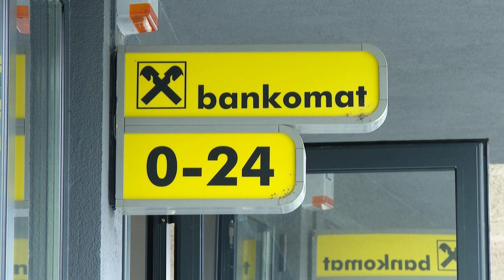Raiffeisen banka započela preuređenje poslovnica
Banka je, prateći standard novih digitalnih tehnologija, započela proces preuređenja svojih poslovnica. Prva koja započinje rad po novim standardima je poslovnica u Hrasnici.

Poslovnica u Hrasnici preuređena je u skladu sa standardima novih digitalnih tehnologija što će dodatno unaprijediti iskustvo klijenata Banke. Klijentima će biti na raspolaganju tim iskusnih bankara i savremeni uređaji.

Za usluge Banke moguće je podnijeti i online zahtjev, dok se transakcije mogu provoditi putem digitalnih servisa.

Prvim valom preuređenja obuhvaćene su i poslovnice u Tesliću i Vitezu.